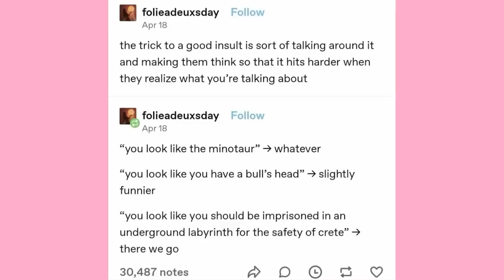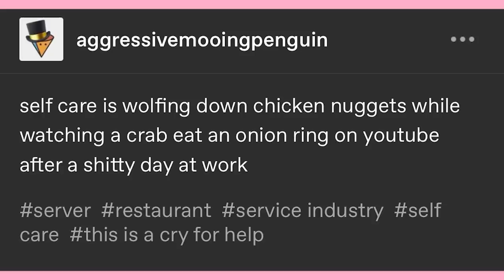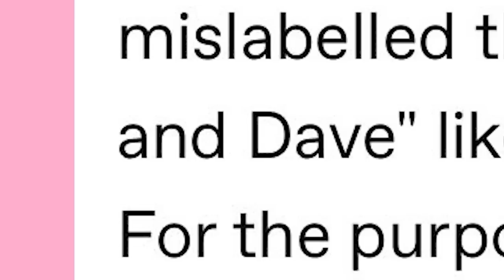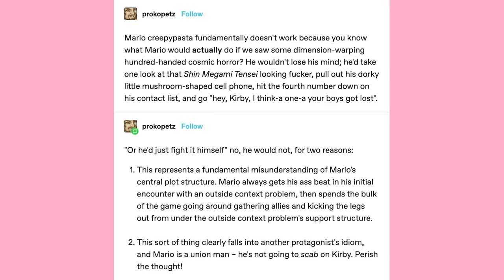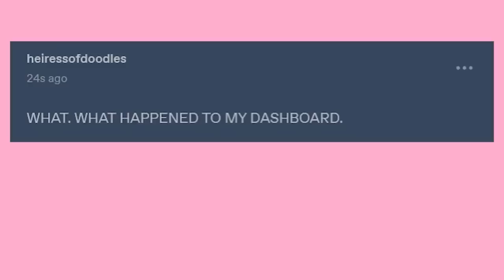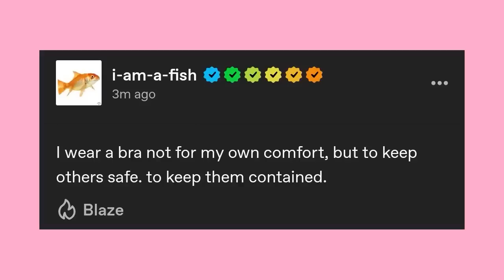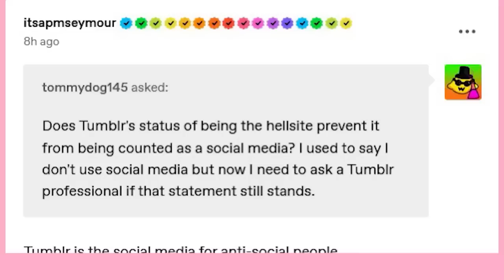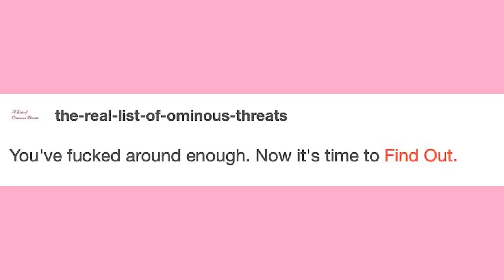It Came From Tumblr #153 | Binge Compilation